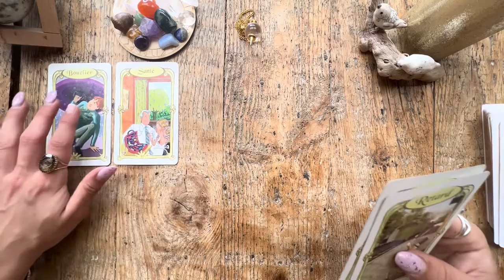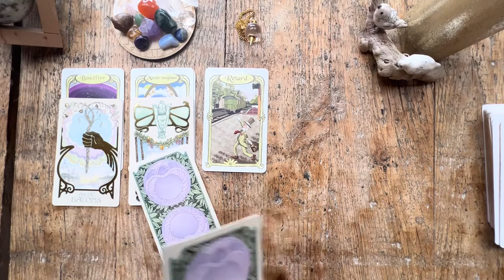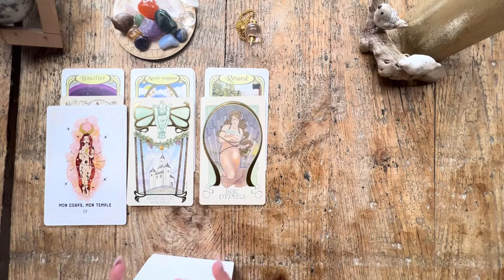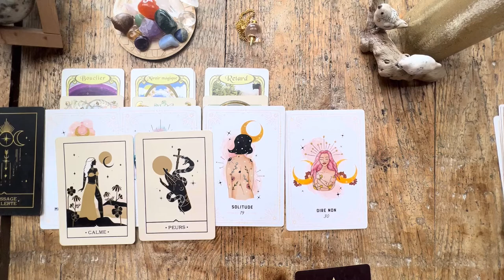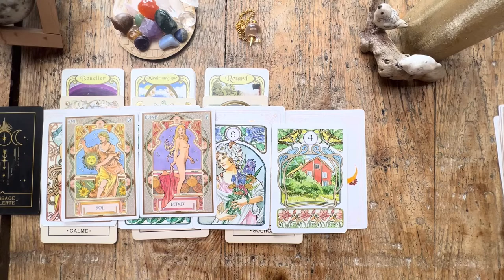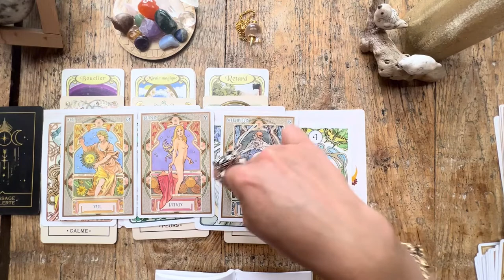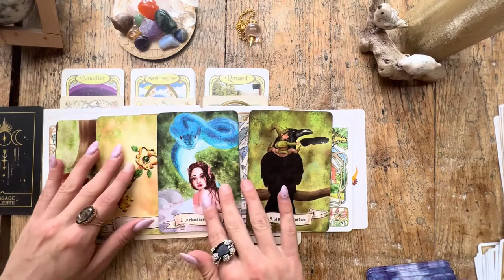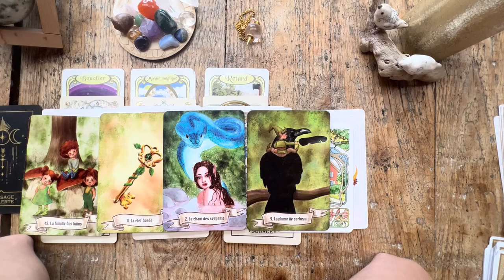La communication sera la clé ✨ Guidance générale du Mercredi 15 Juin 2022✨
Bonjour mes petites âmes et bienvenue sur cette Guidance générale des énergies du Mercredi 15 Juin 2022✨

J’espère que celle-ci vous parlera et vous aidera 🙏🏻

Voici les oracles utilisés dans cette vidéo :
- Oracle des miroirs de Dimitri d’Alfrange d’Uvril
- Tarot de l'Illumination - Visions éthérées de Matt Hugues
- Mon petit Oracle intuitif de Wild Amanda
- Oracle de la Voix des âmes d’Isabelle Cerf
- Oracle Art Nouveau de LeNormand
- Oracle Astrological édition LoScarabeo
- Oracle des fées et des lutins de Kevin Piranio

Si vous souhaitez une guidance privée pour répondre à vos questions contactez-moi par mail ou instagram: